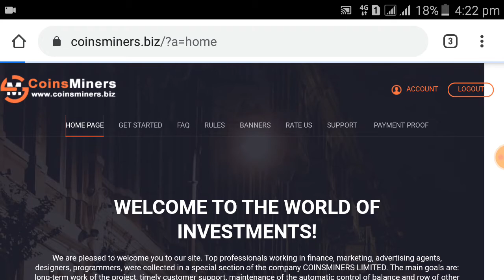Coinsminers.biz Review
Investment Plans: 1.2% Hourly Forever 5% Hourly for 38 Hours 10% Hourly for 24 Hours 30% Hourly for 8 Hours 50% Hourly for 4 Hours 65% Daily for 3 Days Referral Commission: 4.5% Minimum Deposit: $1 Withdrawal: Instant